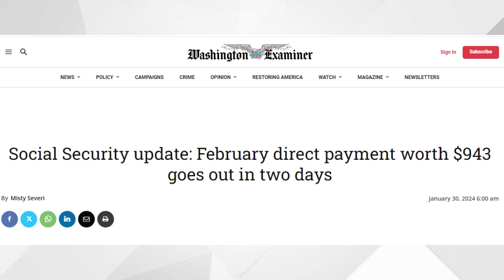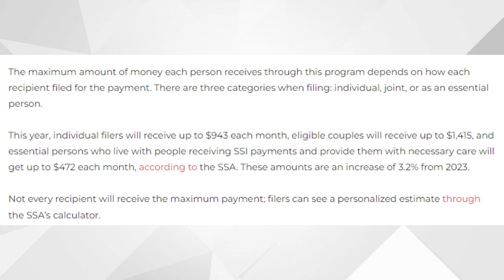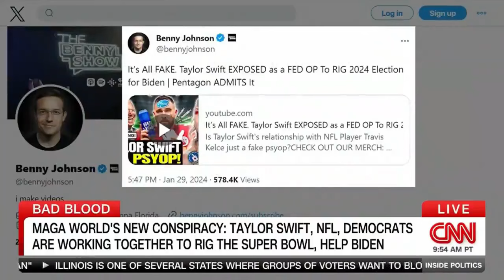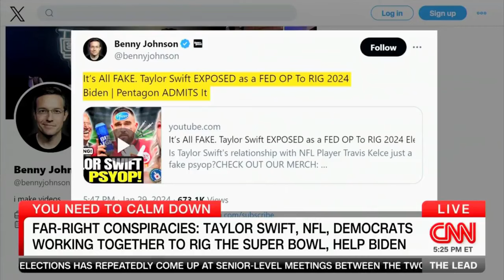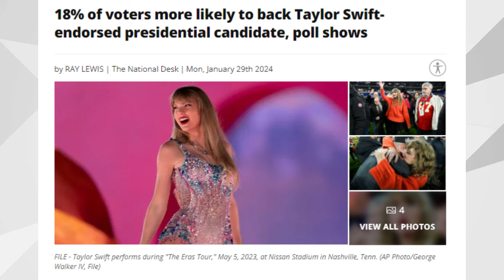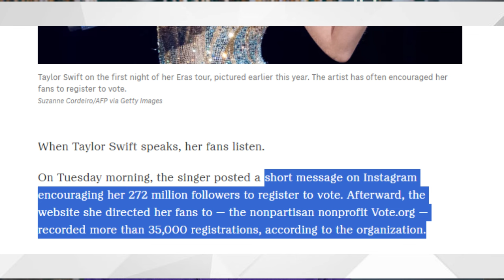$943 Payments Tomorrow For These Social Security Beneficiaries | Social Security, SSI, SSDI Payments